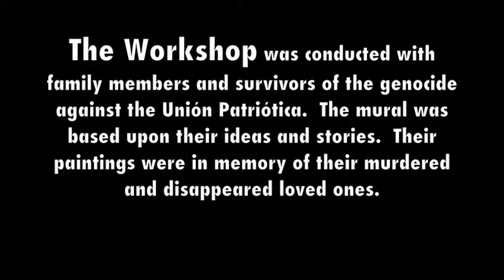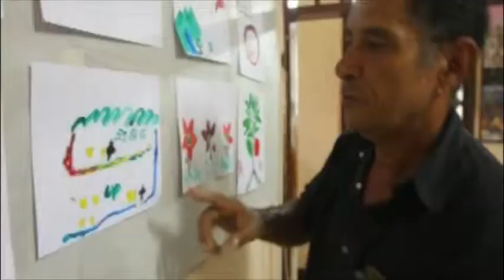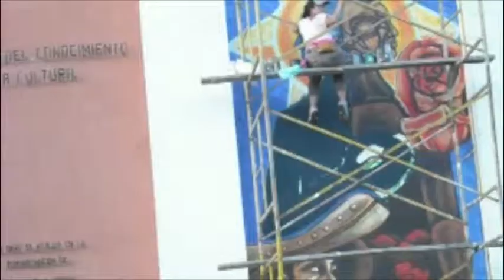Trust Your Struggle Meta Mural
Memoria Viva is a project to remember those who have been displaced, disappeared or assassinated who were affiliated with the Union Patriotica (UP), a political party that was leftist and strongly organizing for basic human rights and needs. Most of the leaders associated with the party have been either displaced or killed from the 80's until today.

The project is to create murals that captures historical references as well and the continual struggle today for the victims and their families.